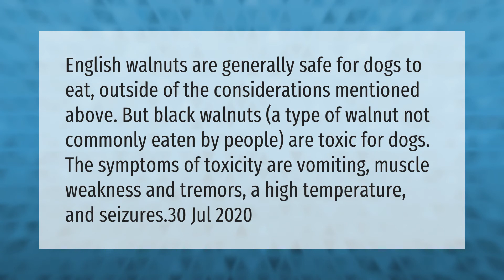Is it safe for dogs to eat walnuts?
Can Dogs Have Walnuts • Is it safe for dogs to eat walnuts?

Laura S. Harris (2021, April 8.) Is it safe for dogs to eat walnuts?
    AskAbout.video/articles/Is-it-safe-for-dogs-to-eat-walnuts-234953